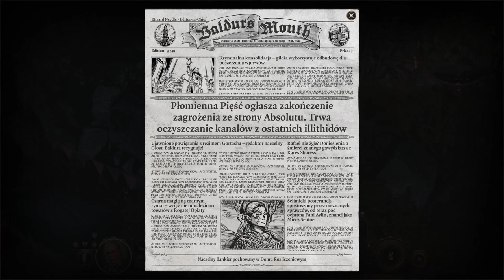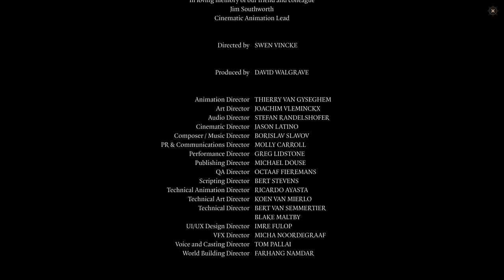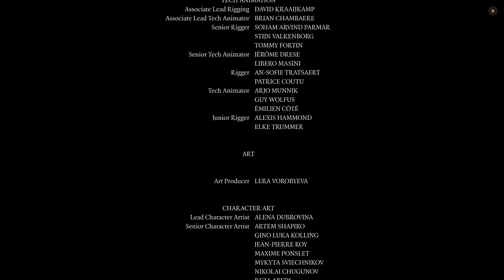Zagrajmy w Baldur's Gate 3 Epilog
Niespodzianka, Baldur's Gate 3 dostał w najnowszym patchu epilog! Udajmy się na przyjęcie u Marnieja!